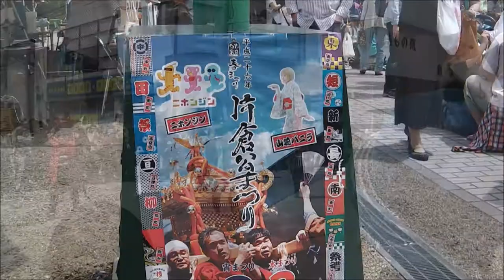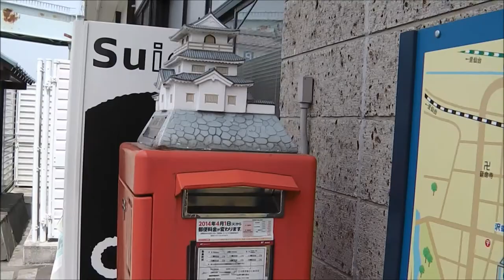片倉小十郎 まつり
2014年 春祭り（パレード）映像です。
こちらの動画もお勧めです！

今回の動画が全部視聴できます。
春まつり レポート 動画集【2018】